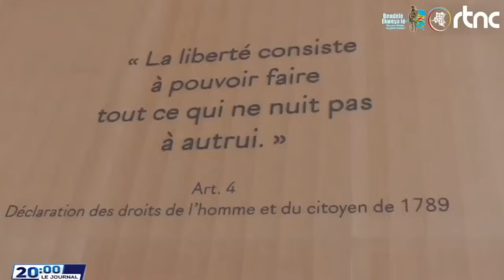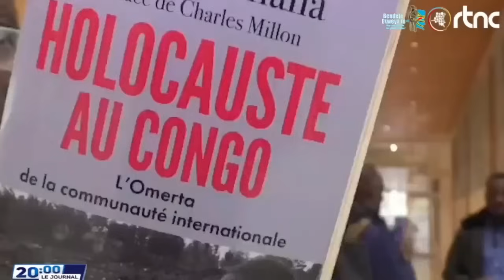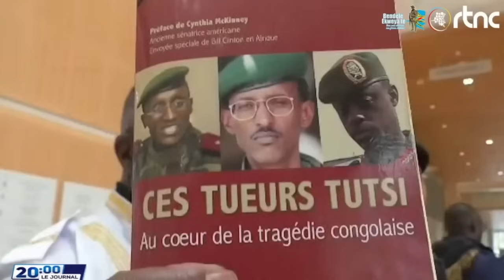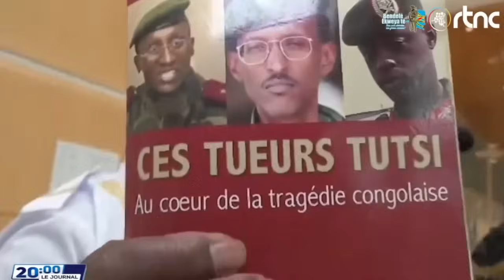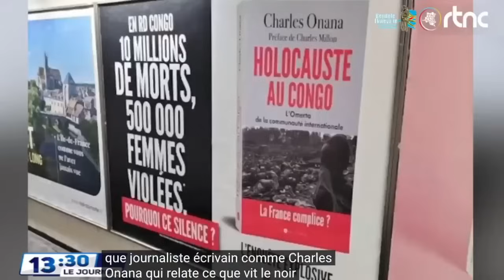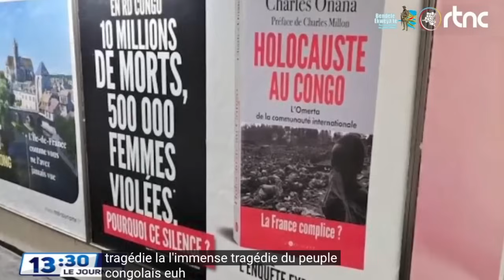Charles Onana: Soutien Congolais Massif, Promet de Continuer le Combat Malgré le Procès de Kagame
Charles Onana: Soutien Congolais Massif, Promet de Continuer le Combat Malgré le Procès de Kagame. Avec le soutien croissant de la population congolaise qui se mobilise derrière le journaliste d'investigation et auteur Charles Onana, le procès en cours, que Kagame et son régime ont orchestré pour le faire taire, semble se retourner contre eux. Les Congolais voient ce procès non seulement comme une attaque contre Onana, mais aussi comme une tentative de réprimer la vérité sur les actions de Kagame dans la région. Bien que le verdict du tribunal reste incertain, il est déjà clair pour beaucoup qu'Onana a triomphé de la manière la plus importante : en amplifiant ses révélations auprès d'un public plus large. Ses dénonciations de l'implication du Rwanda dans la déstabilisation de la République Démocratique du Congo (RDC) et sa documentation des violations des droits de l'homme ont profondément résonné chez de nombreuses personnes, transcendant les murs du tribunal et entrant dans la conscience publique.

Malgré le potentiel de manipulation par le régime de Kagame, y compris l'utilisation de relations avec des alliés influents comme le président français Emmanuel Macron, la vérité est une force qu'on ne peut facilement effacer. Il est largement admis que Kagame et Macron, à travers leurs réseaux de pouvoir et d'influence, pourraient tenter de faire pencher la balance judiciaire dans ce procès. Corrompre le processus judiciaire n'est pas hors de portée de ces acteurs puissants, qui ont montré leur volonté de plier les institutions à leur volonté. Cependant, même si le verdict penche en faveur de Kagame, les faits qu'Onana a révélés resteront incontestés. Les révélations concernant le rôle de Kagame dans la région ont déjà fait écho, et aucune manœuvre politique ne pourra effacer l'impact de cette vérité.

Le procès de l'écrivain franco-camerounais Charles Onana et de la maison d'édition Tcen, qui s'est ouvert lundi à Paris, a attiré une attention considérable en abordant des sujets sensibles autour de l'Opération Turquoise du Rwanda et de la controverse sur le génocide. Onana, connu pour son travail d'investigation, est accusé de contester le récit officiel du génocide rwandais à travers son livre *Rwanda : La vérité sur l'Opération Turquoise lorsque les archives parlent*, publié en 2019. Le procès est mené par des associations rwandaises qui ont déposé une plainte devant la 17e chambre correctionnelle du tribunal judiciaire de Paris, accusant Onana de négationnisme. Les enjeux du procès vont au-delà des simples procédures judiciaires : ils touchent à la mémoire historique, à l'interprétation des événements dans la région des Grands Lacs et à l'intégrité de la recherche archivistique.

Le premier jour du procès, le correspondant spécial Joël Maquela a rapporté que l'audience s'était principalement concentrée sur l'identification des parties impliquées et les témoignages des témoins. Sept associations se sont portées parties civiles dans cette affaire, soulignant le sérieux avec lequel le Rwanda perçoit le travail d'Onana. Le procès n'est pas seulement une affaire judiciaire ; c'est un champ de bataille pour des récits concurrents sur le passé du Rwanda. Le livre, qui s'étend sur plus de six mille pages, offre un examen détaillé de l'Opération Turquoise, une intervention militaire controversée dirigée par la France pendant le génocide rwandais, et remet en question les récits largement acceptés des événements. Le travail d'Onana a déclenché une tempête de débats, notamment sur le rôle des acteurs internationaux dans le conflit rwandais et ses répercussions sur la RDC.

Alors que les procédures judiciaires se déroulaient, Charles Onana et son éditeur ont été appelés à répondre aux allégations portées contre eux. Les accusations portent principalement sur des passages spécifiques du livre, considérés comme contestant le génocide rwandais, un sujet extrêmement sensible en droit international et en diplomatie. Onana, cependant, a tenu bon dans sa défense, exprimant sa gratitude pour le soutien écrasant qu'il a reçu, en particulier de la part du peuple congolais. Son message était celui de la détermination à poursuivre la lutte pour la vérité, notamment en ce qui concerne les conflits sanglants en RDC, qui sont depuis longtemps liés à l'influence du Rwanda dans la région. Pour Onana, ce procès représente bien plus qu'une défense personnelle : c'est une lutte pour la vérité historique et pour les victimes des conflits en Afrique centrale.